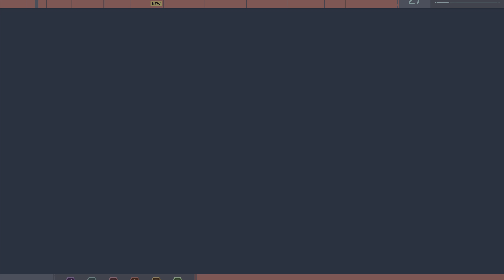Lee's masterplan 'The devil's breath'|Marvel's spider-man remastered gameplay part-12[4K]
Here, you will find some interesting gameplay video please go through some content I uploaded here and if you like it, do not forget to support me by subcribing my channel.

Developed by Insomniac Games, Inc.
Published by Sony Interactive Entertainment Europe Limited.